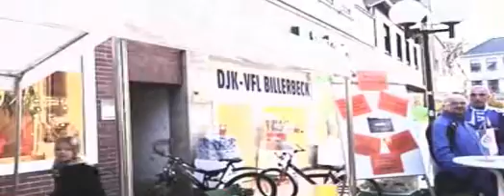divy_kzs2008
792762-3